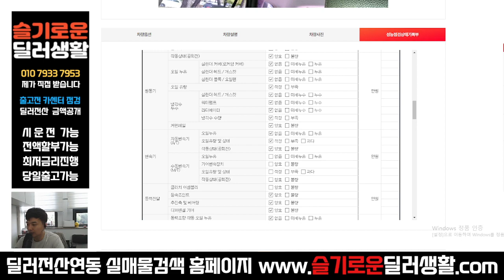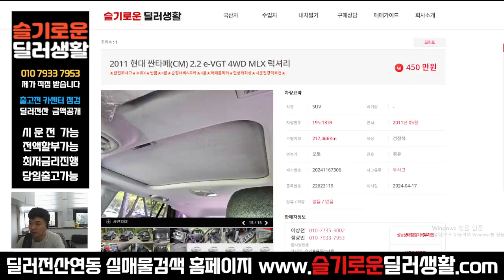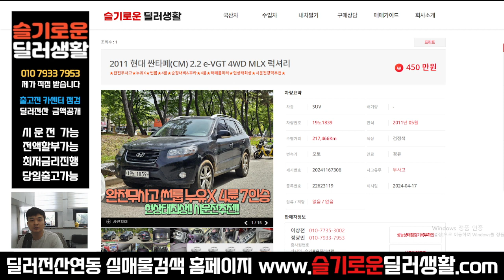(수수료없음) 450만원 싼타페CM 2.2 e-VGT 4WD MLX 럭셔리 (1839)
상호명: 슬기로운딜러생활
주소: 수원시 권선구 권선로 341 오토컬렉션 215호
사원증번호: GC23-01214
사원 성명: 정광민
사원 연락처: 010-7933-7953 (((==여기로 문의 주세요!!

감사합니다